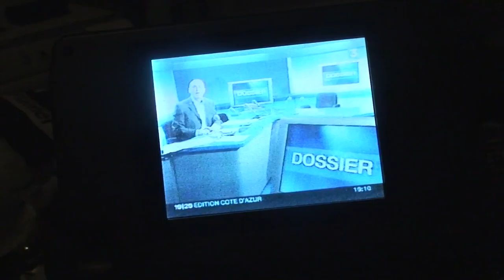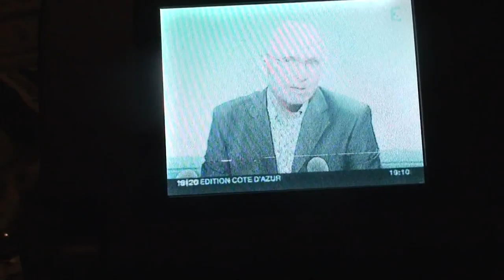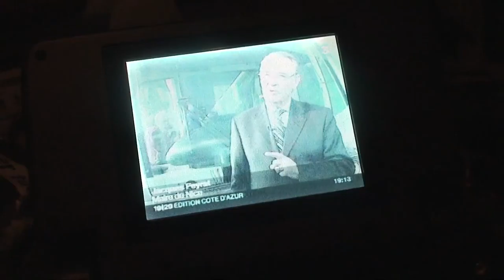astrôpôtes au 5 = vlas le truck !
Que le Règne Vienne = ben faut le vouloir !